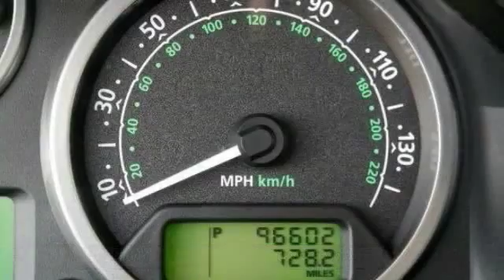2006 Land Rover Range Rover Sport Miami FL 33125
2006 Land Rover Range Rover Sport